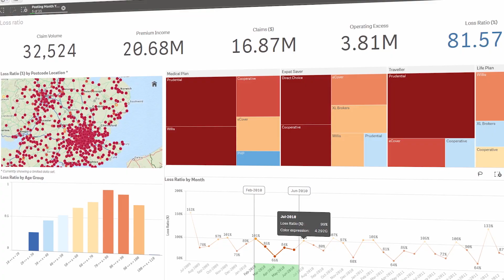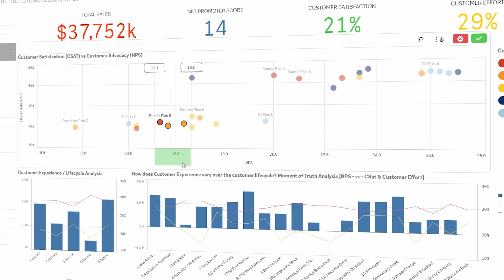Rackspace Technology Gets Closer to Its Customers with Data Transformation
Analytics modernization and a new Global Data Office has turned data into a strategic asset at Rackspace Technology, enabling a ten-fold increase in NPS.